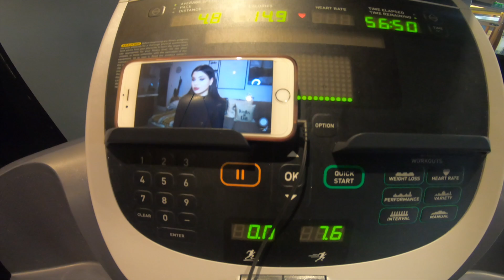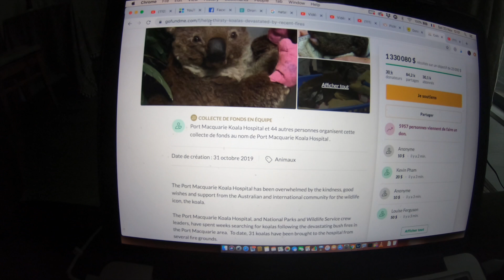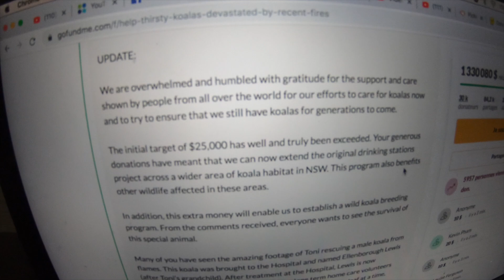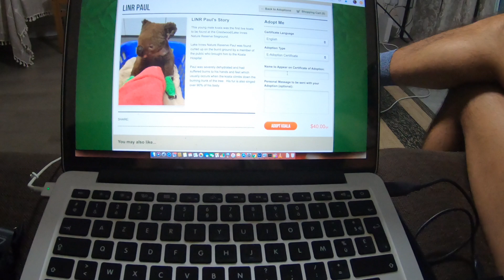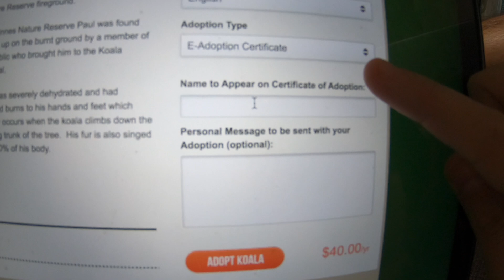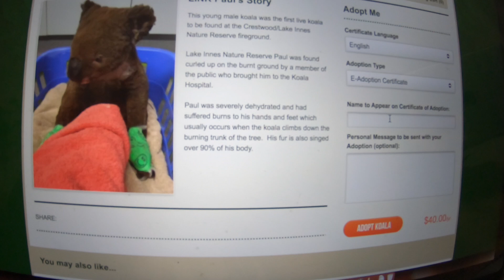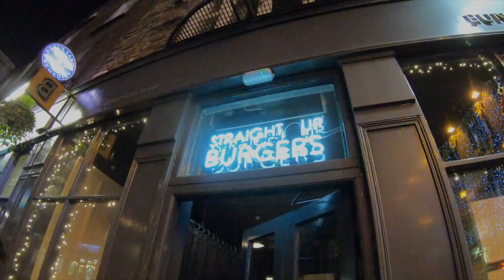COMBIEN COÛTE NOTRE LOYER A DUBLIN en 2019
Aujourd'hui, je reviens avec un petit vlog de notre weekend et on en profite pour répondre à une de vos questions les plus posées depuis notre déménagement à Dublin: Combien coûte notre loyer ?!

🌵 Télécharge ton CHAPITRE 1 GRATUIT du Guide Ultime Contre L' Acné
OUVRE POUR PLUS D' INFOS

🌵NOUVELLE VIDEO TOUS LES SAMEDIS à 8h

FEELUNIQUE
10€ de réduction sur ta première commande de 30€ ou plus

En 2019, trouver un logement à Dublin peut être compliqué si on n'a pas les moyens. Dans cette vidéo, je vous parle de notre loyer, combien on paye, mais surtout les fourchettes de prix des loyers à Dublin suivant ce que vous rechercher: un studio, un appartement, une colocation, une maison, si vous êtes seul ou en couple, etc...